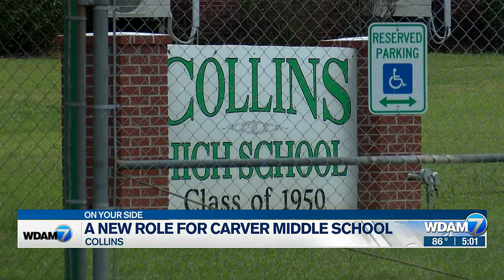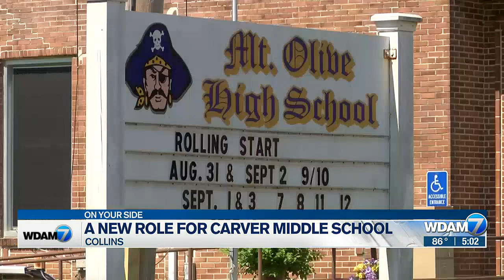Carver Middle School in Collins to serve new role in 2023-24 school year